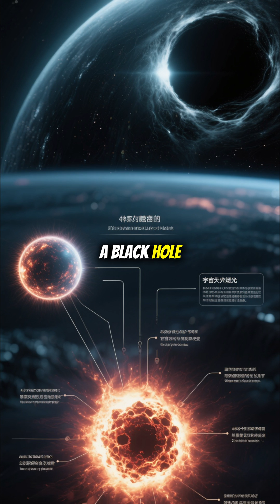The Star That Refuses to Die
A star exploded… and then came back to life 🌠. Scientists still don’t know how this supernova reappeared, defying the laws of astrophysics.